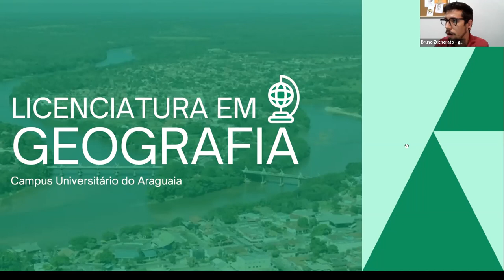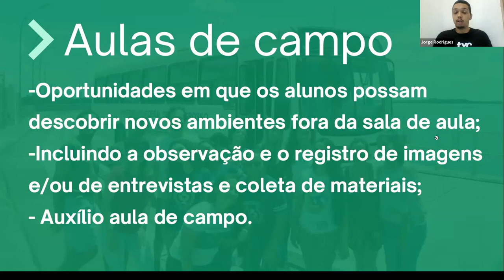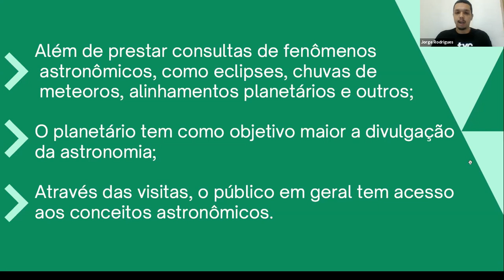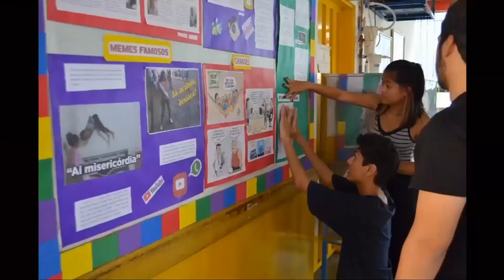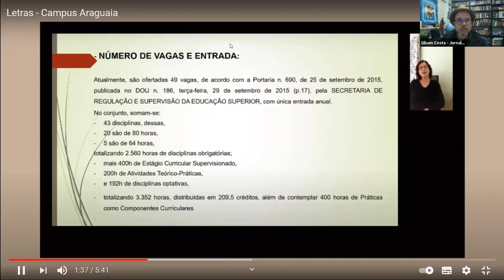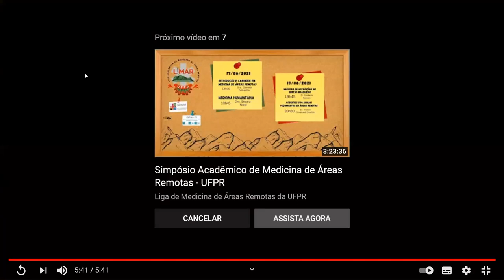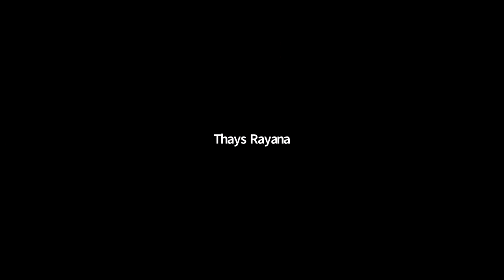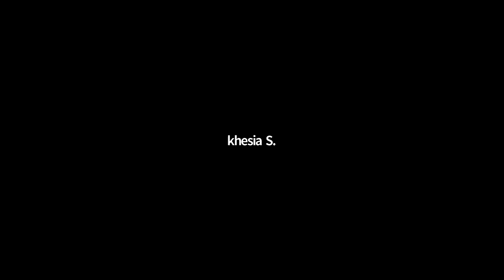Rodas de Conversas Cursos de Graduação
Direito - Campus Araguaia
Geografia - Campus Araguaia
Jornalismo - Campus Araguaia
Letras - Campus Araguaia